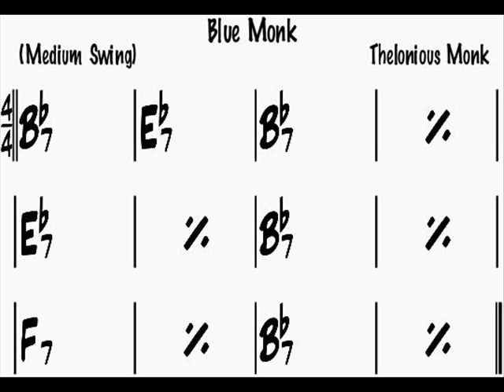Blue Monk Bb backing track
Blue Monk backing track (bass, drums, piano)
Bb major, 140 bpm